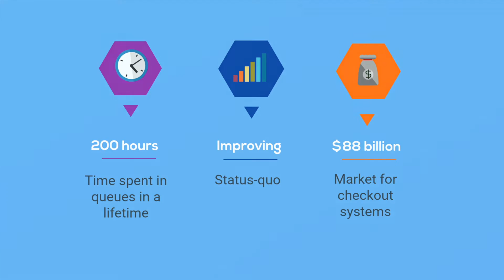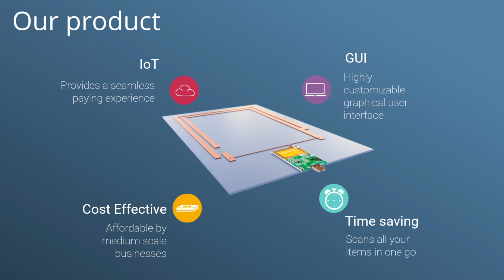RFID Instant Checkout System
In the scope of a second year design project at university, our team designed an Instant Checkout System using Radio Frequency Identification technology.